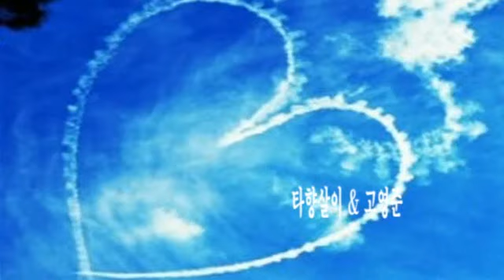타향살이 & 고영준